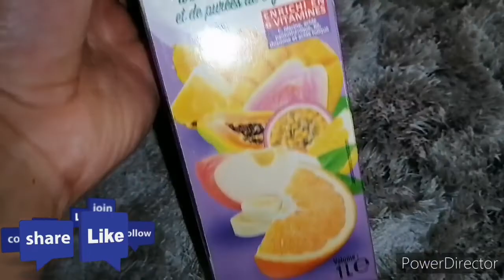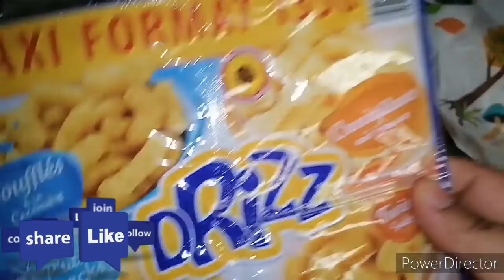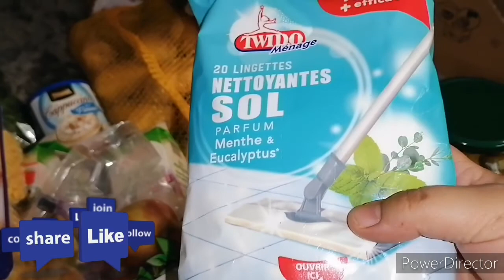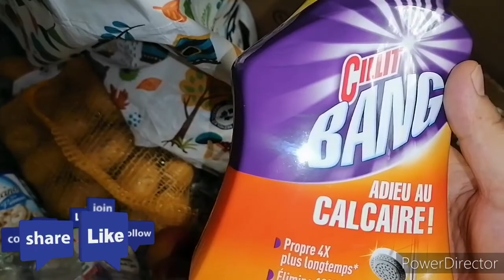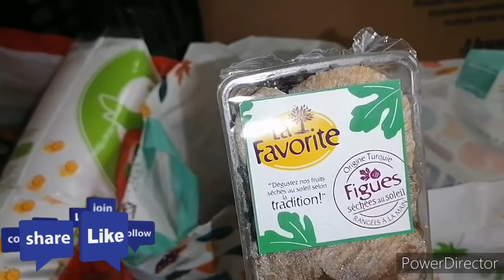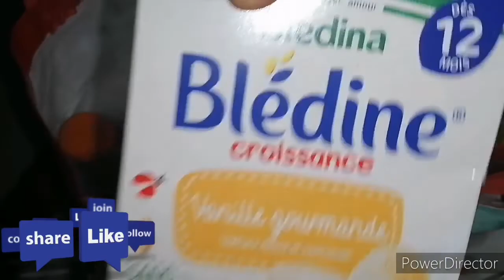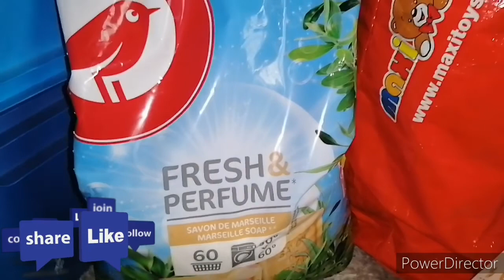Quatrem semaine de confinement retour de courses reçu ma commande de chez